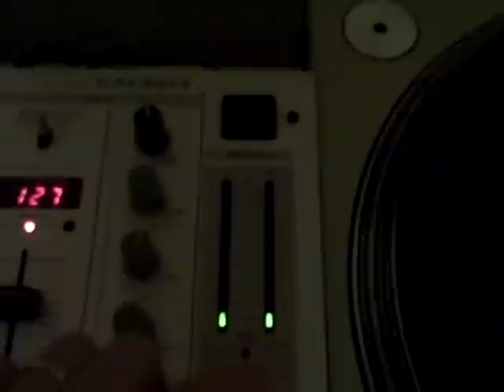Rick Remixx in the Mix - Who Da F**k and Depeche Mode Wrong White label remix